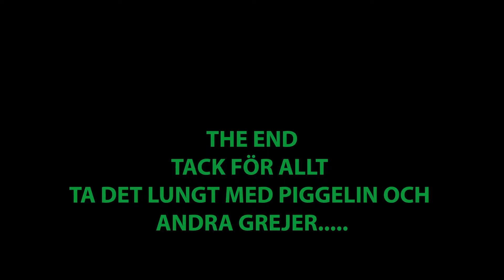Vad tänker MU16 på?